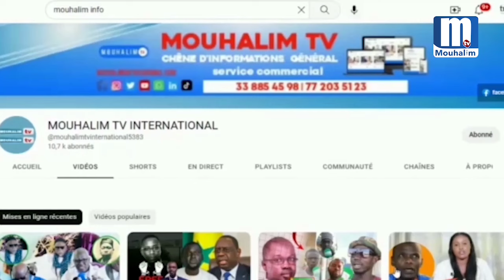🚨MOINS ORIENT : 2 NOUVEAU SOLDAT ISRAÉLIEN TUÉS...